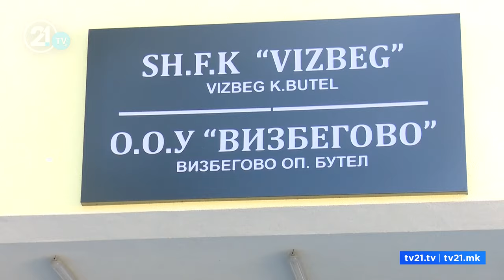Shkolla në Vizbeg ende nuk funksionon / Drejtori informon se nesër do të fillojë mësimi